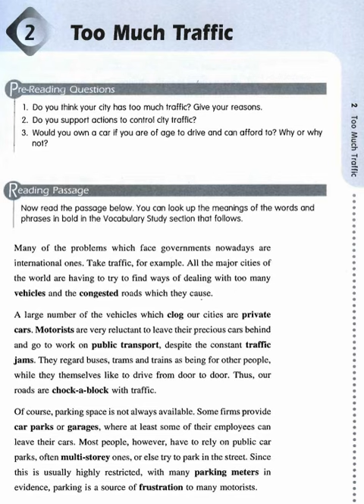🎆 綜合閱讀（1）🔊..🐔🐔🐔🐔🐔 按👍 ➕“訂閱”接收最新免費教育資源 🦓🦓🦓